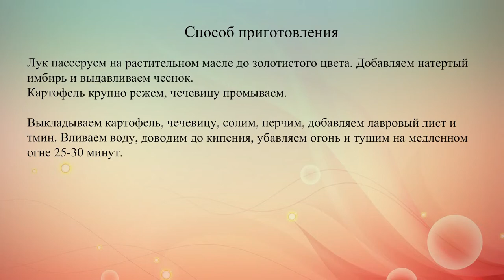Чечевица по индийски